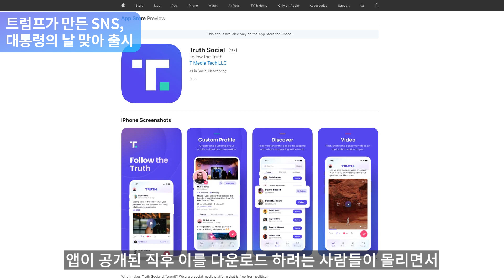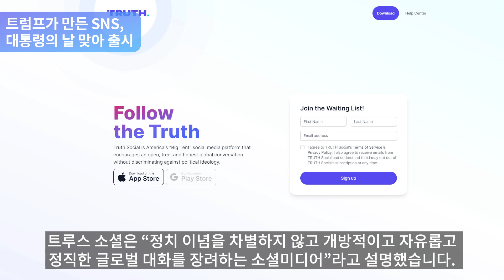"러시아 전면 공격 준비하는 듯"‥미·러 정상회담 개최 원칙적 합의 [2월 21일 뉴스타임]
"러시아 전면 공격 준비하는 듯"‥미·러 정상회담 개최 원칙적 합의
트럼프가 만든 SNS, 대통령의 날 맞아 출시
손으로 단상 쓰는 차민규 세리머니, 캐나다도 하였다
멕시코 국경, 미국행 이민자 입술 꿰매는 시위